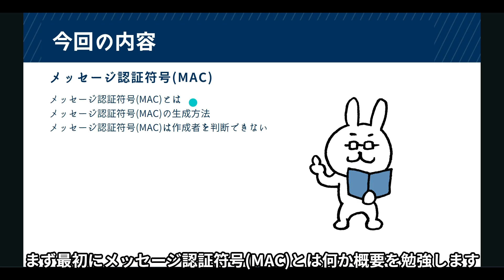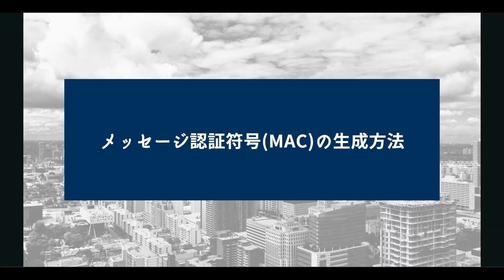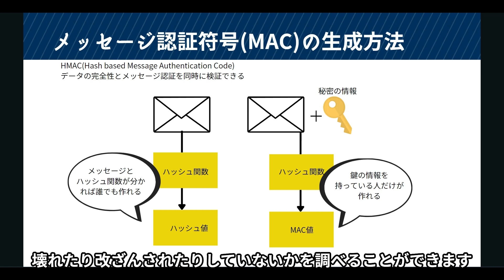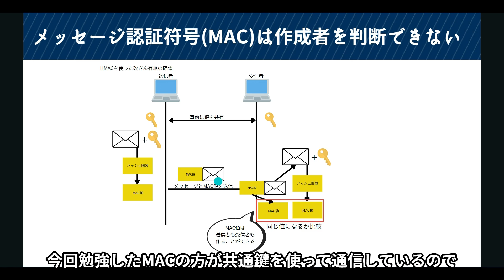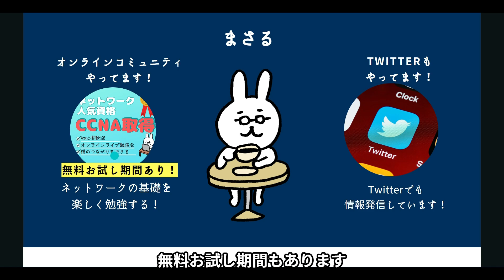#20【サクッと学べる支援士対策】メッセージ認証符号 MAC